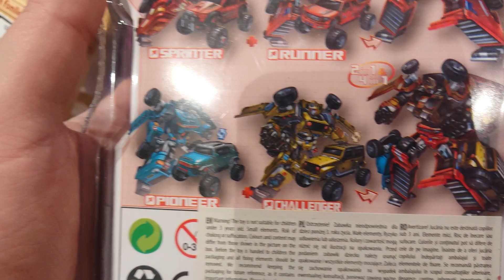Alloy Beast Armored BIT DEFORMATION ROBOT SMYK